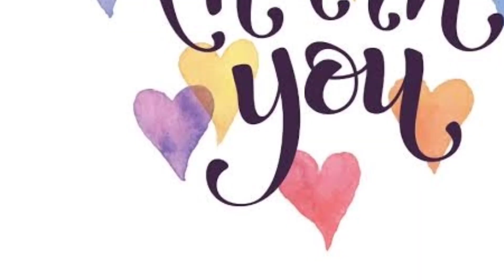రోజుకి ఒక్క స్పూన్ చాలు🥄 జుట్టు, స్కిన్, బోన్ strong 🦾super hair growth👩||పిల్లలు పెద్దలు కి ఉపయోగం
Hii in this video i have showed you a very good useful protein powder which is useful for
* hair regrowth
* healthy glowing skin
* strong bones

daily have this one spoon
adults and kids can consume this

THANKYOU
SARVEJANA SUKHINOBHAVANTU 🙏